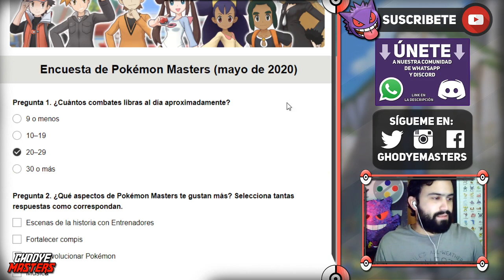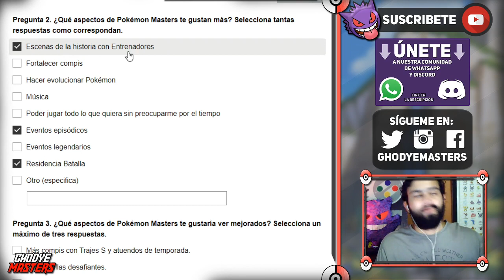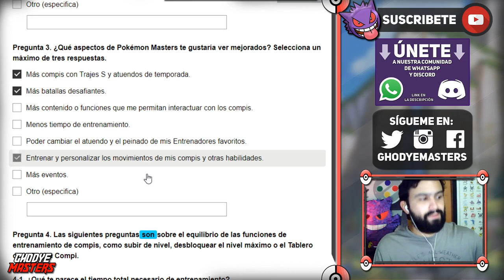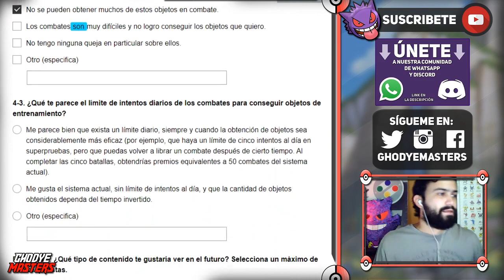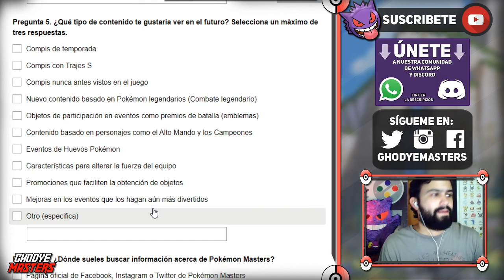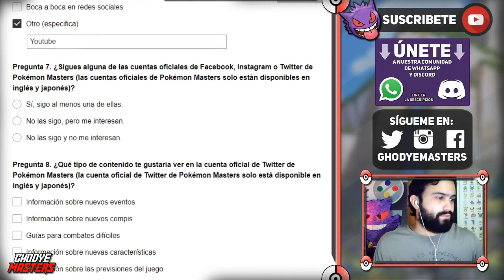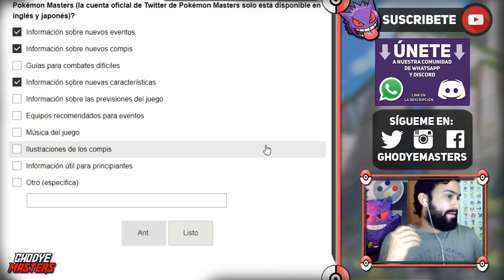🙌 ¡¡POKEMON MASTERS nos ESCUCHA!! 🙌 Encuesta Pokemon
▶️ LINK A LA ENCUESTA

Hola amigos soy GhodyeMasters y este es mi nuevo video! PokemonMasters quiere conocer tu opinion acerca de nuevo contenido que está por llegar al juego 🙌